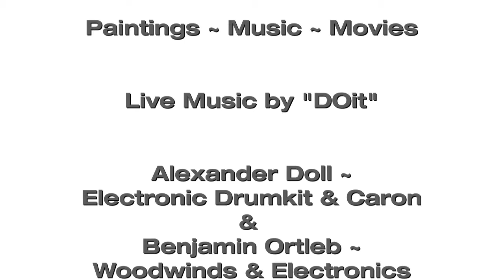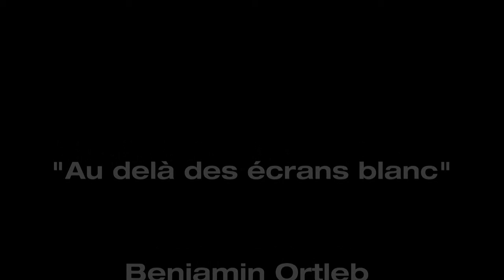Benjamin Ortleb - "Au delà des écrans blanc" - An Art Event 2016@Bali Kino Zehlendorf, Berlin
Impressions from the art event@the Bali movie theatre in Berlin, July 8th. 2016 showing new paintings on canvas and vinyl plus music by the duo "Doit" with Alexander Doll (Electronic Drumkit & Caron) and Benjamin Ortleb (Woodwinds & Electronics). "Dead men don't wear plaid", a film by Carl Rainer starring Steve Martin and Rachel Ward was shown at the end of the live performance. Hosted by Helgard Gammert. Catering by Ado's Cucina.